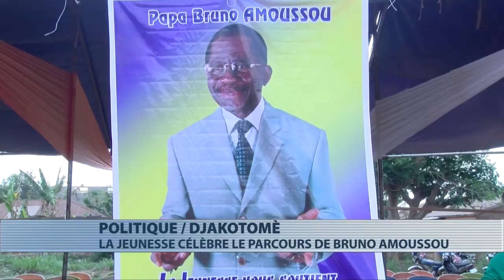Politique : la jeunesse de Djakotomey rend hommage à Bruno Amoussou